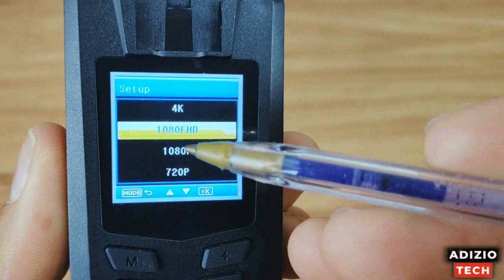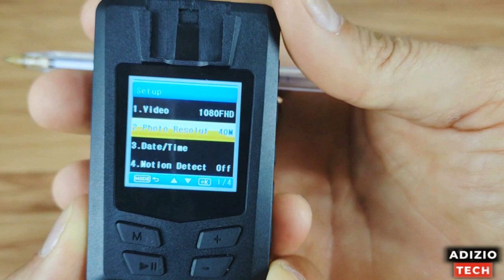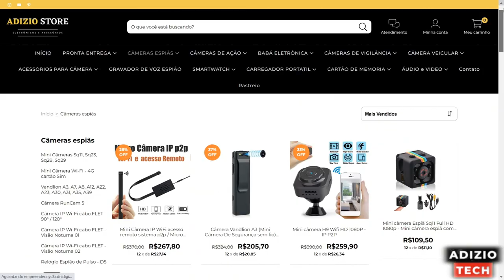Câmera Corporal Vandlion A23 Full HD com Visão Noturna (Lanterna e Laser) para Policiais REVIEW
★★★  CÂMERAS ESPIÃS  ★★★

★★★ RASTREADOR VEICULAR ★★★

★★★ ACESSORIOS PARA CÂMERAS ★★★

★★★ CARREGADOR PORTATIL ★★★

★★★ BABÁ ELETRÔNICA ★★★

★★★ CÂMERA VEICULAR ★★★

★★★ CARTÃO DE MEMORIA ★★★

★★★ GRAVADOR DE VOZ ESPIÃO ★★★

★★★ SMARTWATCH  ★★★